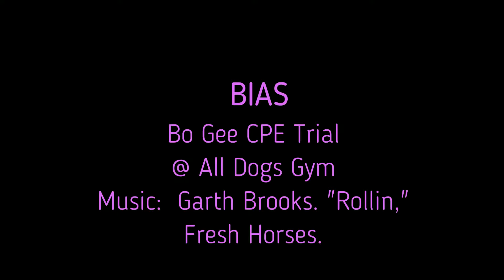20180429 Bias BoGee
German Shepherd, German Shepherd Dog, GSD, agility, dog training, agility competition, cpe